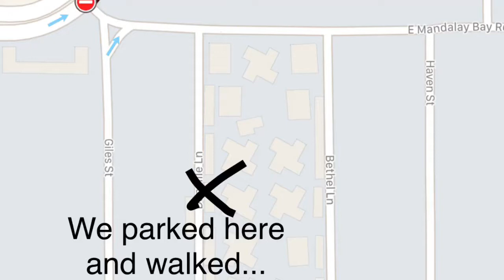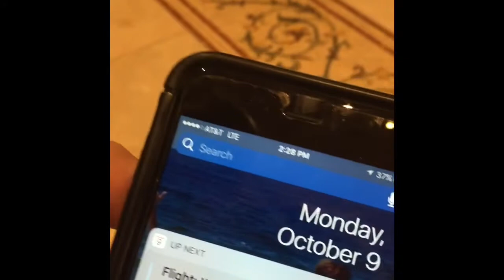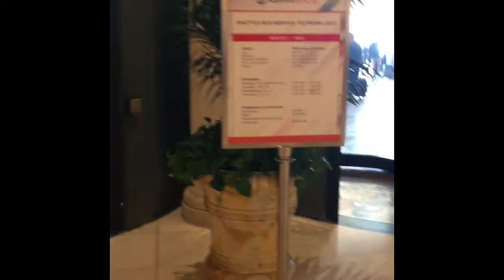Las Vegas Shooting 10-09-17 Where are the Bullet Holes?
Where Are the Bullet Holes? Where were the shots really fired from???Field trip to Las Vegas Mandalay Bay 10-09-17 to investigate evidence of bullet holes and gunshot angles that should be there on the outside perimeter of the venue if thousands of rounds were fired from the 32nd Floor of Mandalay Bay. October 9, 2017